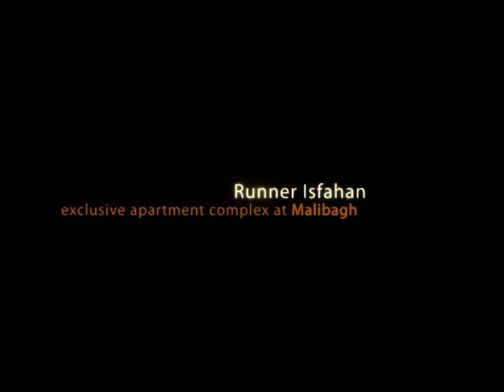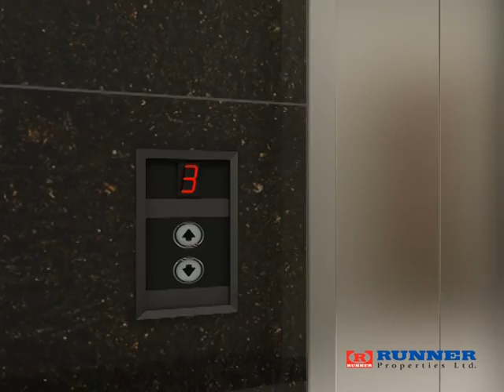Runner Isfahan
Runner Properties Ltd.